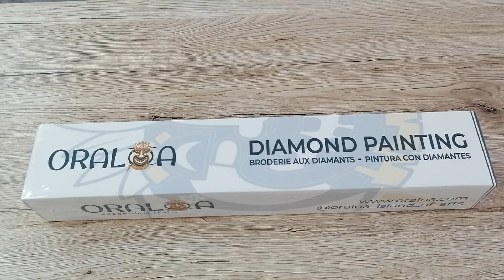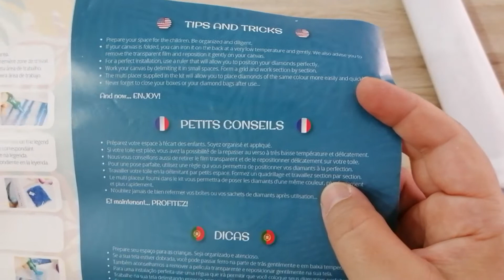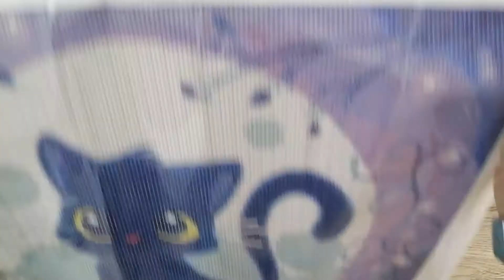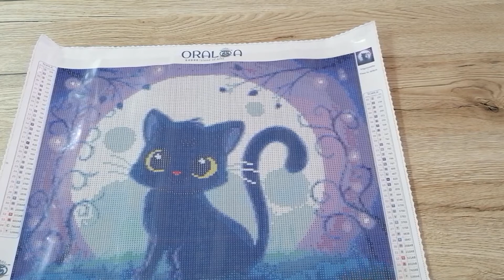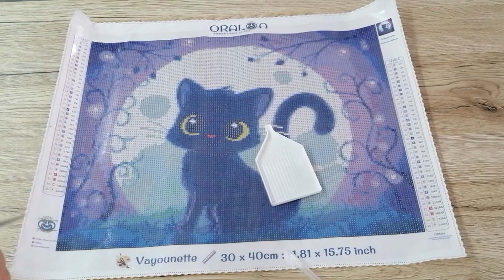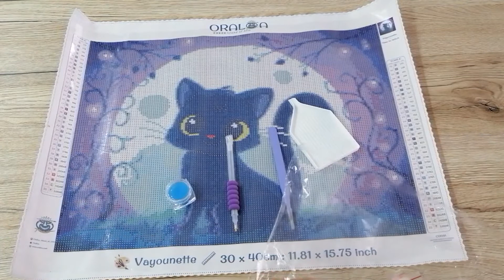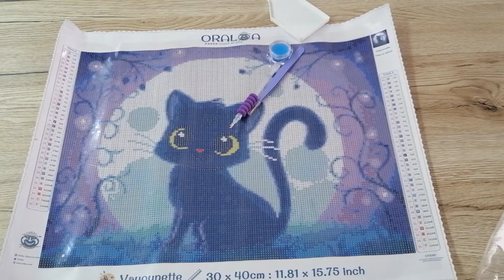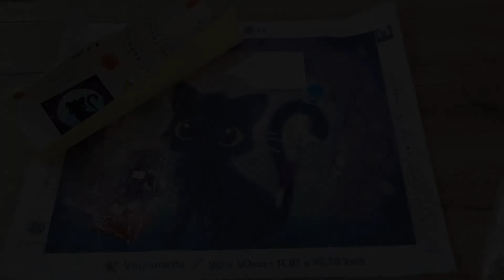💎💖💎 UNBOXING Oraloa 💎💖💎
Je déballe devant vous une trop jolie toile de chez ORALOA

La chaîne de Caroline: @carodiamondpainting